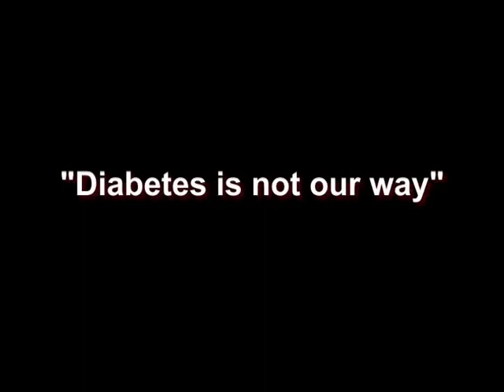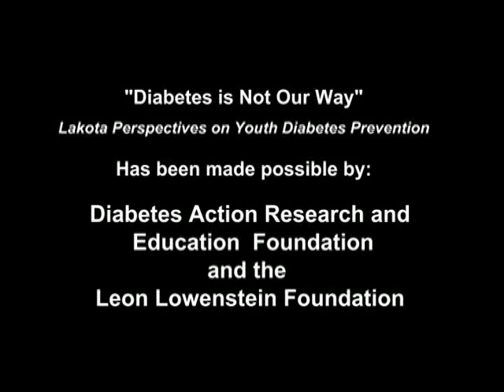Indigenous Perspectives on Diabetes 1 of 10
Cheyenne River Lakota elder Marcella LeBeau discusses the history of diabetes with the tribe from a first hand family perspective.